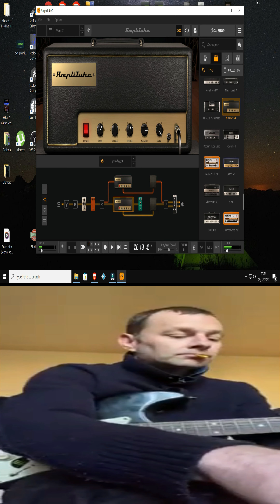Guitar Improv!!!!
20W ShitBox Amp And Cgiant Strat Real Guitars And Beginer player The way it Should BE

s it's all about keeping track of my progress so I. can look back see how bad I was in the future 🤣

20W ShitBox Amp And Cgiant Strat Real Guitars And Beginer player The way it Should BE

Now im just learning guitar i really enjoy it find it hard tho follow the journey and maybe u are on the same journey with the same goals

dont expect and fire and flames any time soon lol